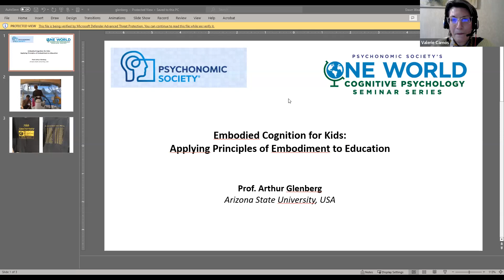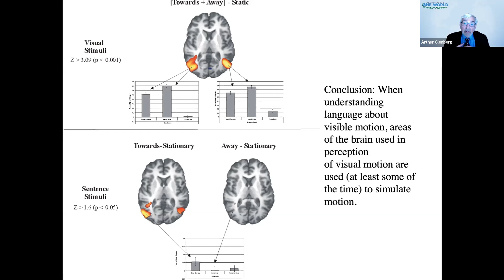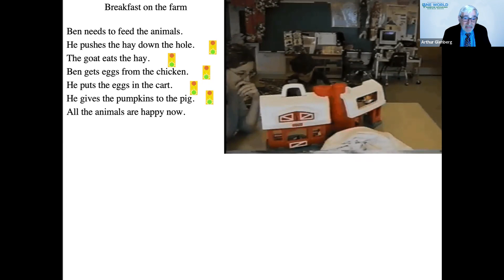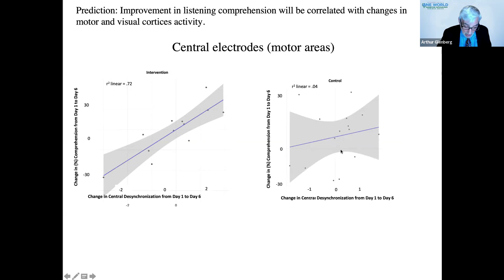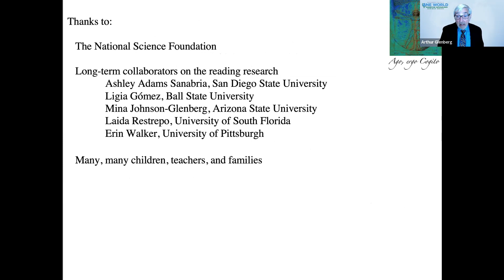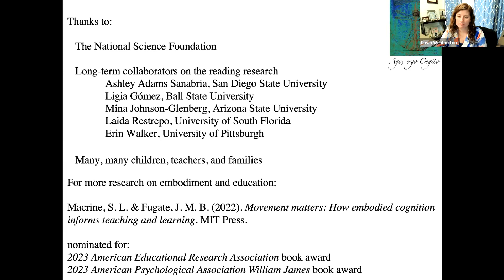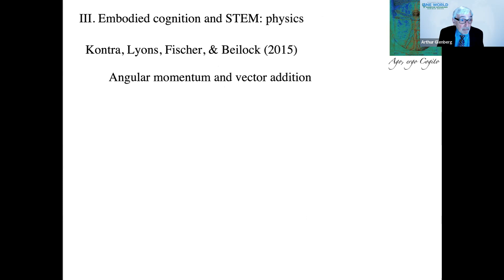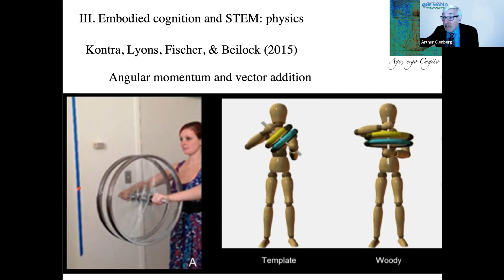Psychonomic Society's One World Seminar Series presents Arthur Glenberg (Jan 25, 2023)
As part of the Psychonomic Society's One World Seminar Series, Arthur Glenberg, Arizona State University, USA, presents "Embodied Cognition for Kids: Applying Principles of Embodiment to Education."

Seminar Description: A principle of embodiment is that cognition is a simulation process that taps neural and bodily systems of action, perception, and emotion. This principle has been demonstrated in multiple, basic research projects using both behavioral paradigms and neurophysiological measurements. I will briefly review some of this research and then describe how the research can (and has) been used to design effective educational interventions in three domains: reading, mathematics, and physics.

For more information about the Psychonomic Society and its One World Seminar Series,